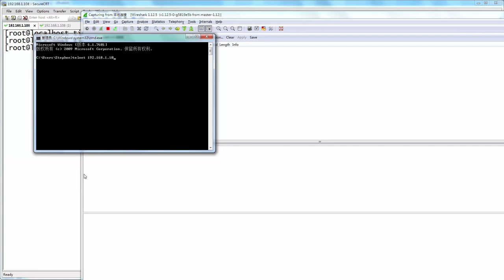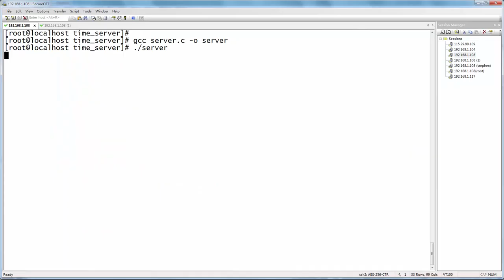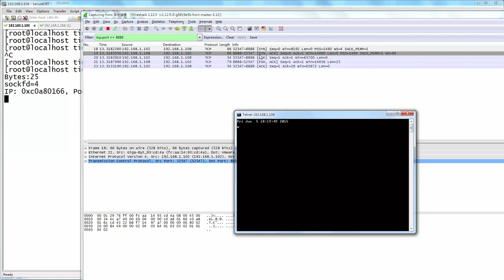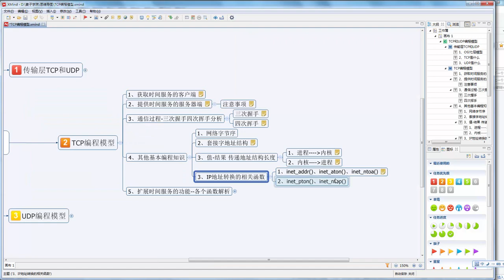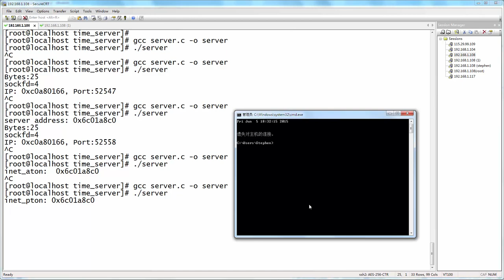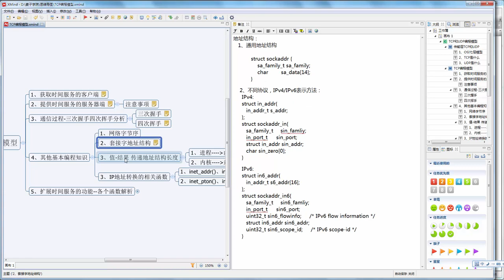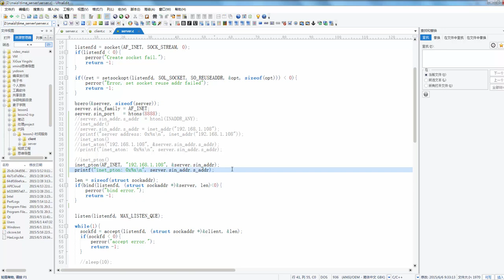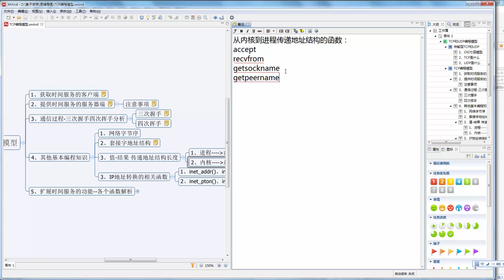嵌入式Linux网络编程基础5 其他网络编程的基础知识